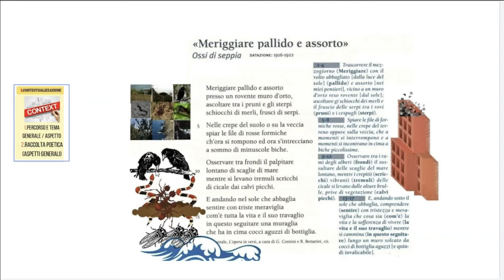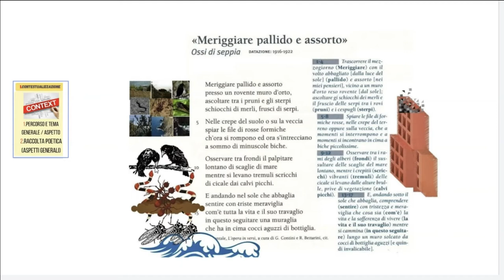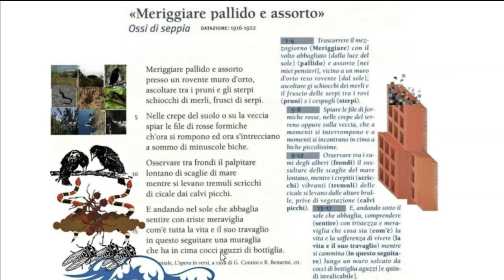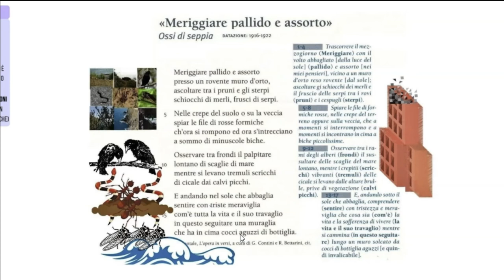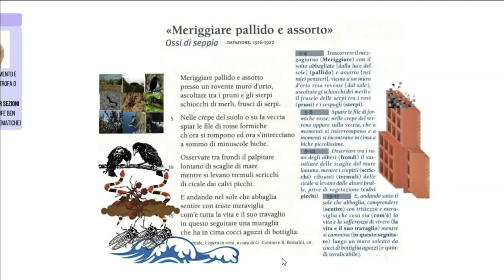Meriggiare pallido e assorto (parafrasi e sintesi)